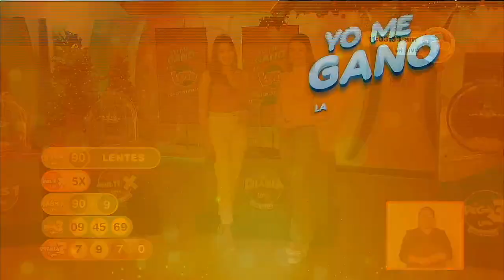Sorteo LOTO 11:00 a.m. 31 de diciembre del 2022